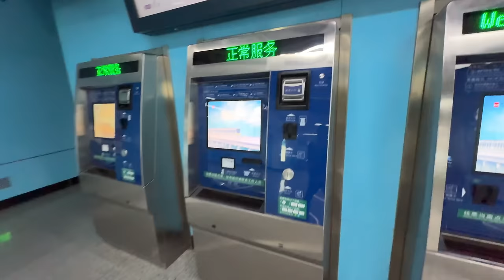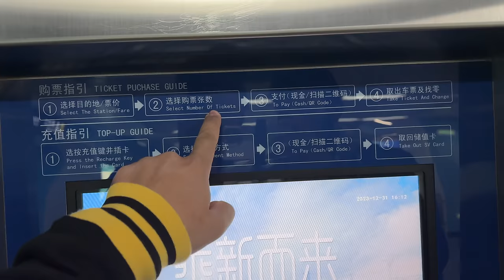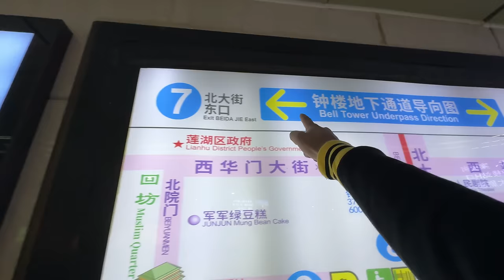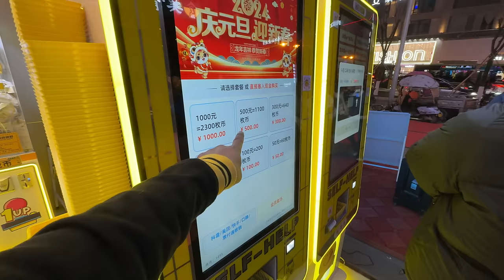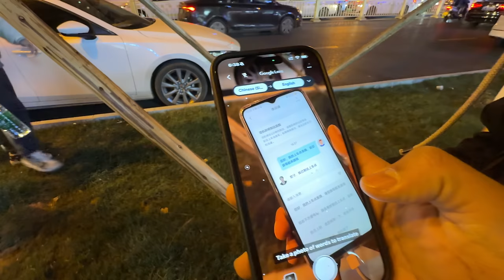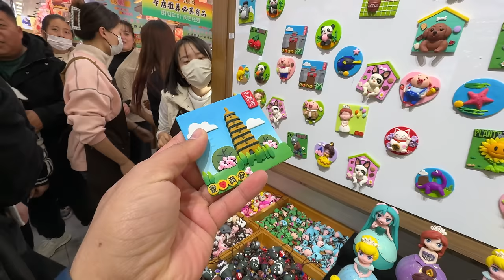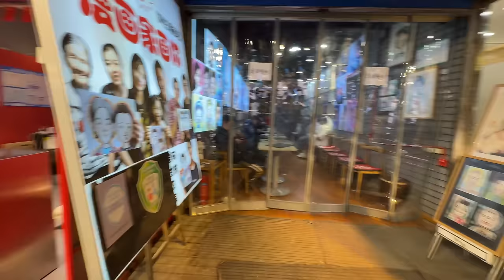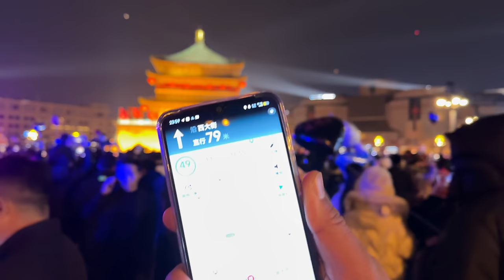How Chinese Girls Treat an Indian Tourist 😳 |India To Australia By Road| EP-37